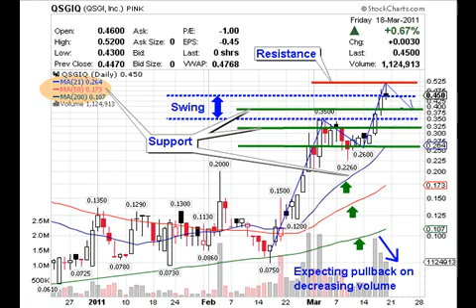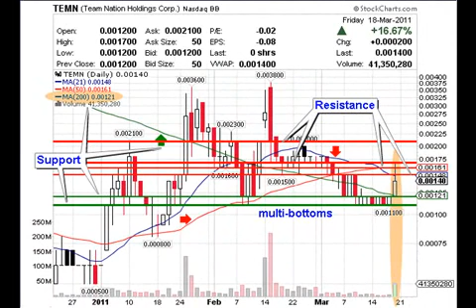Penny Stocks QSGIQ, TEMN and EYSM Street Sense Video by PennyStockHaven.com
Making sense of Penny Stock trends by QSGI, Inc. (QSGIQ), Team Nation Holdings Corp. (TEMN) and Elysium Internet Inc. (EYSM).